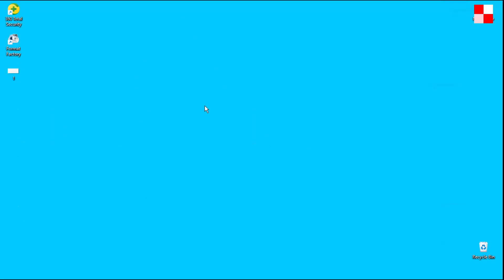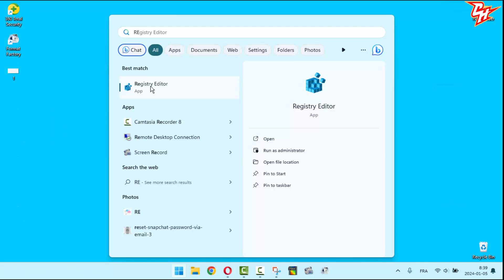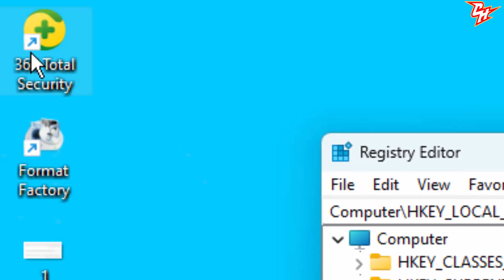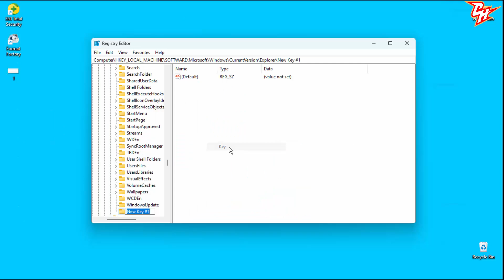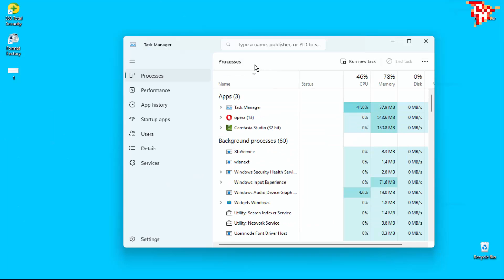كيفية إزالة أسهم الاختصارات من برامج سطح المكتب على ويندوز 11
تظهر أسهم الاختصارات بجوار أيقونات الاختصارات على سطح المكتب في نظام ويندوز لتمييزها عن الملفات والمجلدات الأصلية. ومع ذلك، قد يجد بعض المستخدمين هذه الأسهم مزعجة أو غير ضرورية.سأوضح لك في هذا الفيديو كيفية إزالة أسهم الاختصار من البرامج الموجودة على سطح مكتب Windows لديك باستخدام بضع خطوات بسيطة.